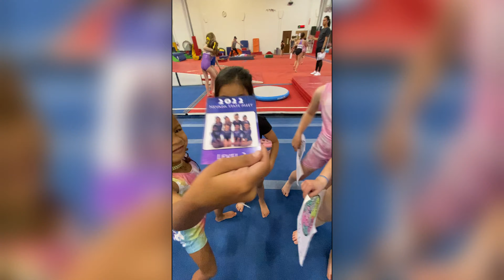My jets class listening problems - but maybe it's the teacher?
When they weren't leaving class after some free time at the end, I just started filming them..
If the listening was better, they would learn twice as much - LOL.